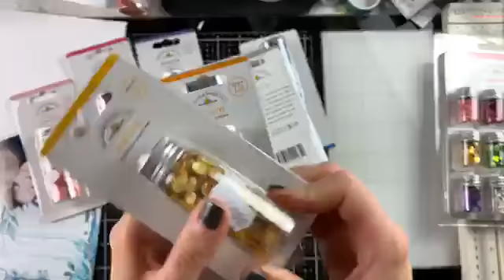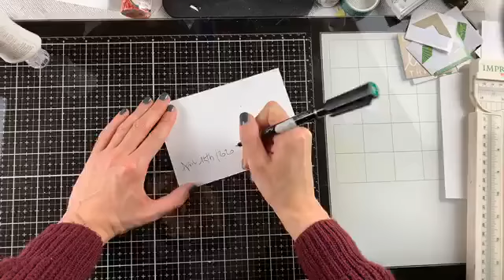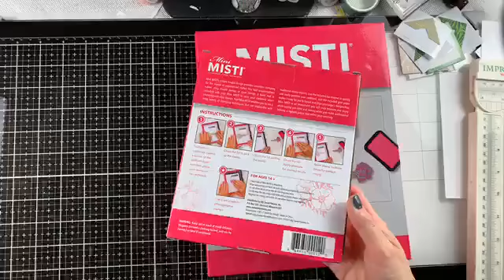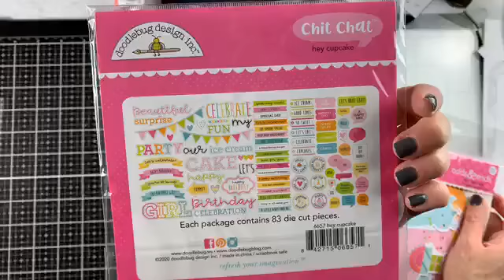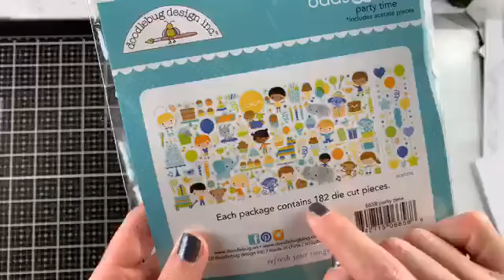La paginetta e le news Live 14 Aprile 2020